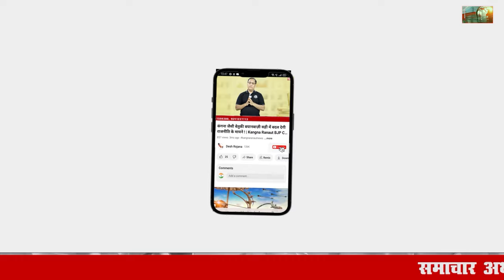जल्दी बनेगी नायब की टीम, CMO में होंगी नई एंट्री ! | CM nayab Singh Saini New Team